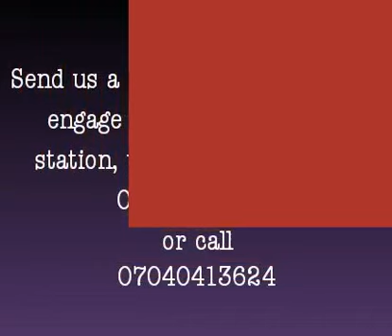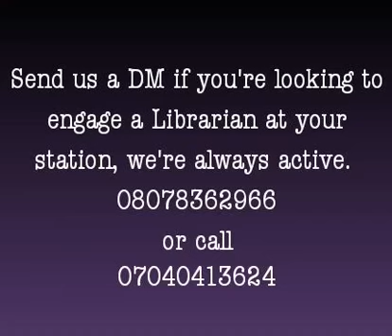[Radio Edit] Repay Your Part Vector Ft Tiwa Savage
Clean Version